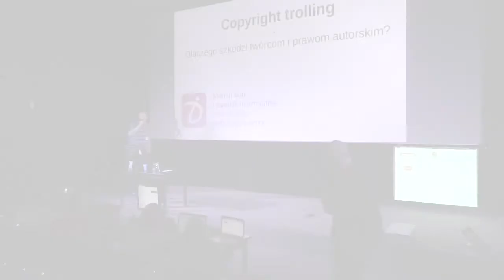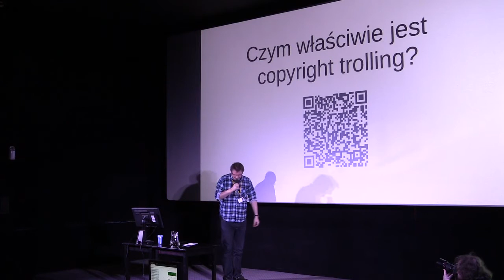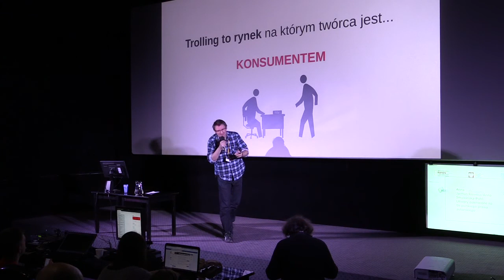Marcin Maj - CopyCamp 2015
Wystąpienie Marcina Maja "Dlaczego copyright trolling szkodzi twórcom i prawom autorskim?" na konferencji CopyCamp, która miała miejsce 4 listopada 2015 w Warszawie.

Marcin Maj - od 10 lat redaktor Dziennika Internautów, zajmujący się opisywaniem wpływu nowych technologii na nowoczesne społeczeństwo, jego prawo, kulturę i mentalność. Zaangażowany w inicjatywę społeczną Copyright Trolling Stop, w ramach której promowana jest wiedza na temat nadużywania praw autorskich.

Presentation of Marcin Maj "Why is copyright trolling harmful to authors and copyright law?" at the CopyCamp conference which took place on the 4th of November 2015 in Warsaw.

Marcin Maj - for 10 years, he’s been an editor of Dziennik Internautów, an opinion-forming website debating on the impact of new technologies on the modern society, its law, culture and mentality. He’s engaged in a social initiative Copyright Trolling Stop sharing knowledge concerning issues of copyright abuse.